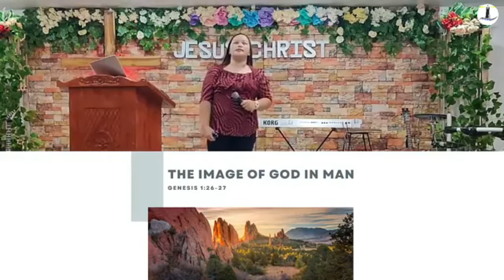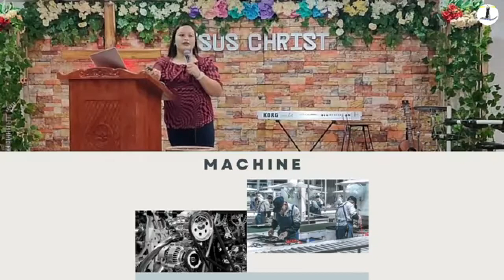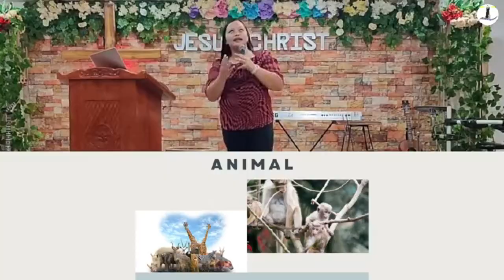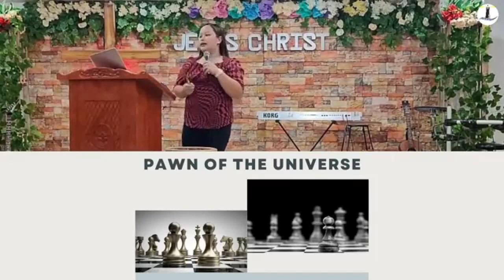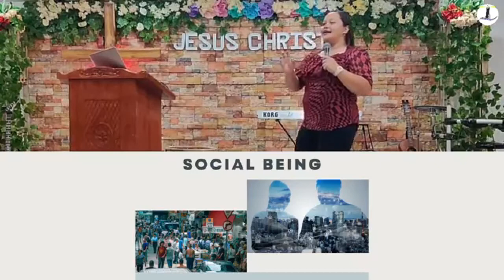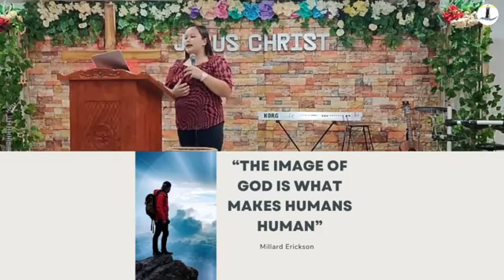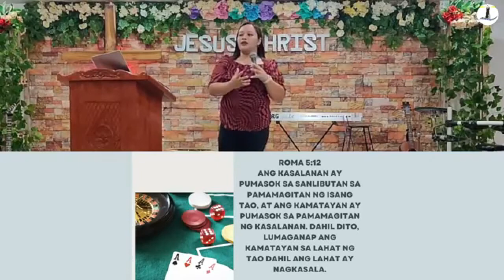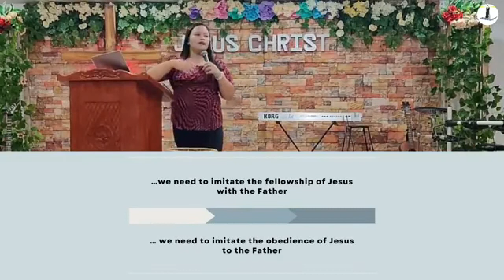Doctrine of Man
We will review how this world views man. We will also remember the ruin of humanity and the restoration that God brought through our Lord Jesus Christ.

Reference: Millard Erickson

“Every human being is God's creature made in God's own image. God endowed each of us with the powers of personality that make it possible for us to worship and serve him. when using those powers to those ends, we are most fully what God intended us to be, and then are most completely human.”- Millard Erickson

This sermon was delivered in Coastlight Church on June 19, 2022.